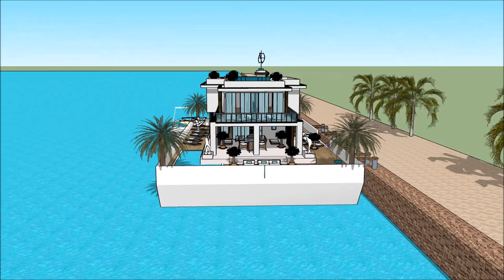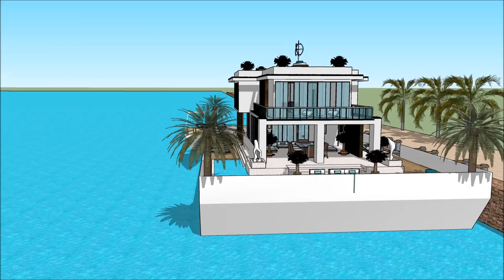معماری طراحی مد خاصیت يوتيوب عربي خانه های لوکس مدرن خانه شناور دبی in Dubai Holland waterfront lu